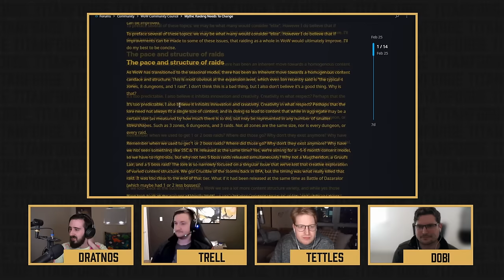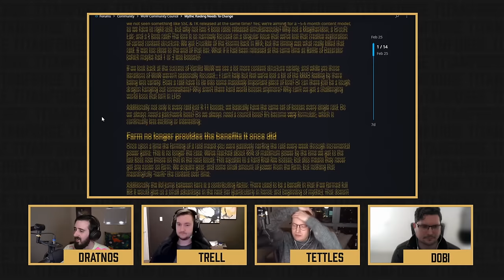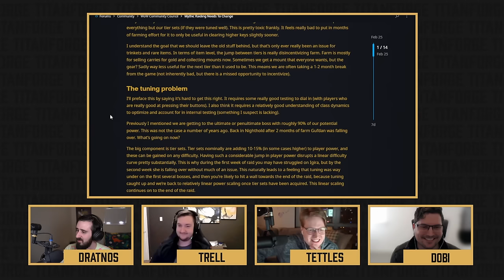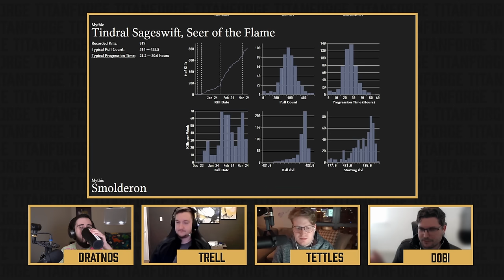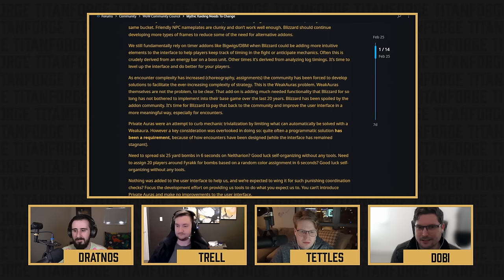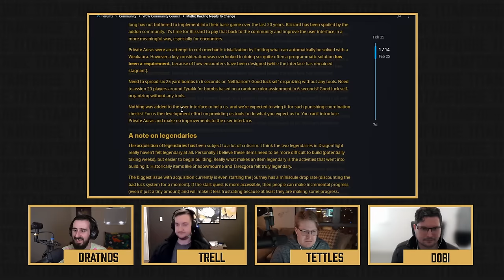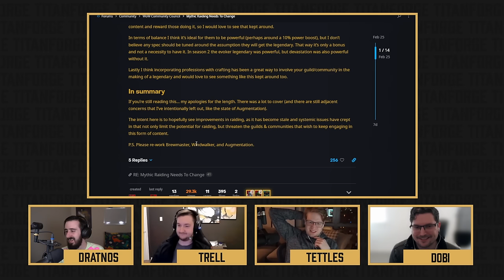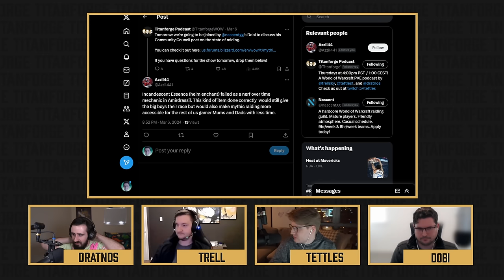Titanforge Podcast 205 - The State of Raiding w/ Dobi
This week we're joined by Dobi, GM of Nascent, who recently wrote a thorough post about the state of raiding that you can check out

0:00 Intro
8:00 The State of Raiding
1:02:00 Tip of the Week
1:06:00 Patreon Thanks
1:10:00 Q&A